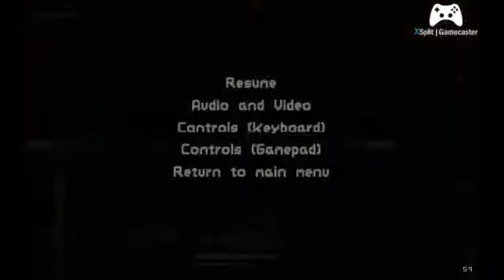More Risk of Rain!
The Mic I have STILL won't work
Did a lot of talking about stuff. But oh well, I'll figure it out. In the meantime have fun watching me die. Twice.